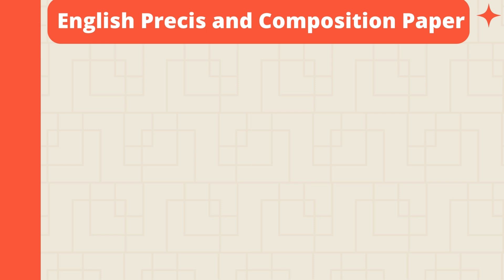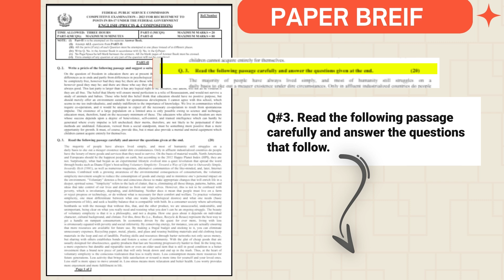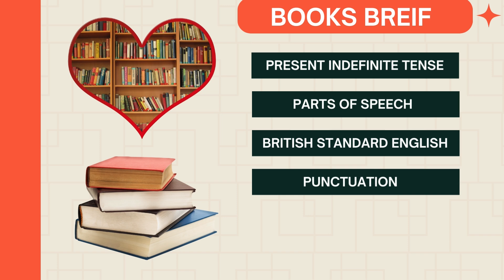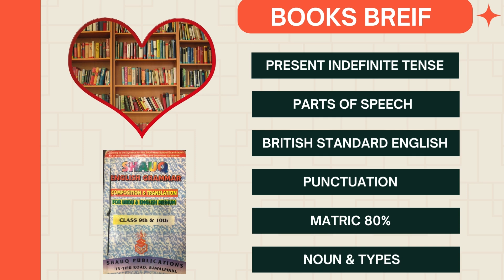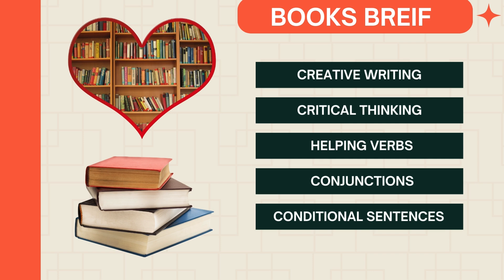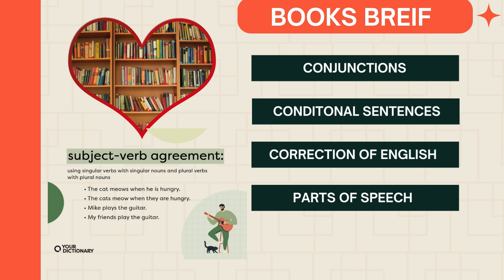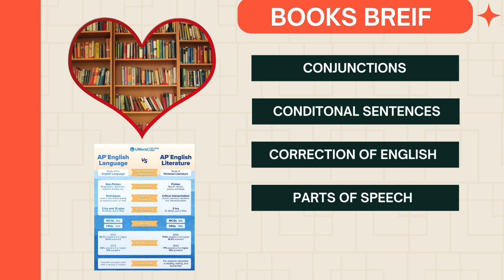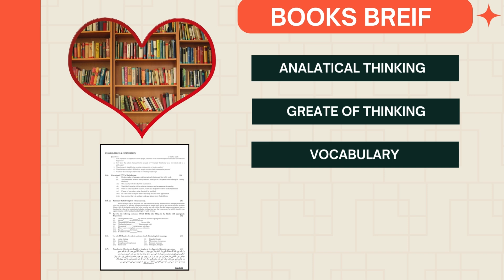English Precis and Composition Paper| How to Prepare Grammar| Books| CSS & PMS | B.A & M.A English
Dear Aspirants, In this video, I explained all the basic concepts for starters and how to prepare English grammar and composition papers. Though I intend to make it for CSS PMS exams, ideas are workable for those who want to improve grammar skills from Matric class to M.A. and CSS PMS aspirants.
Query Solved: What is grammar and how to prepare?
Query Solved: How is basic grammar important?
Query Solved: Precis writing?
Query Solved: Translation and Grammar?
Query Solved: What is composition?